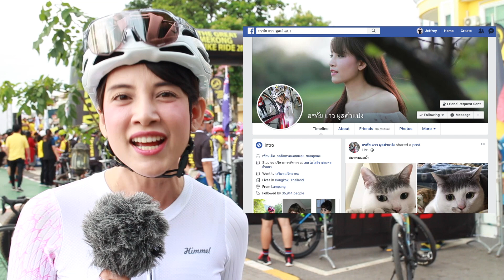นักปั่นจักรยานเจ้าหญิงแมวน้อย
thankyou